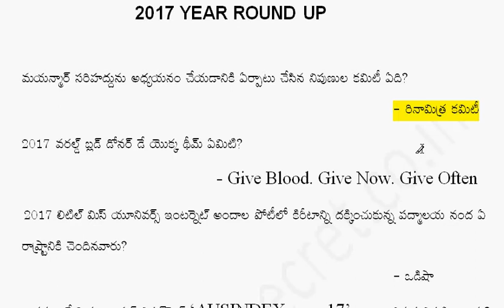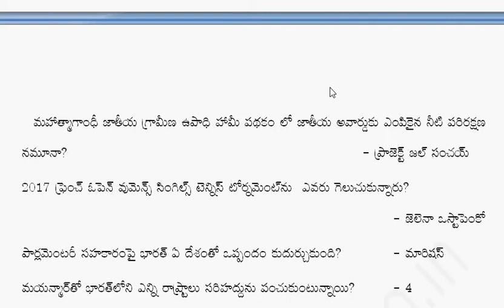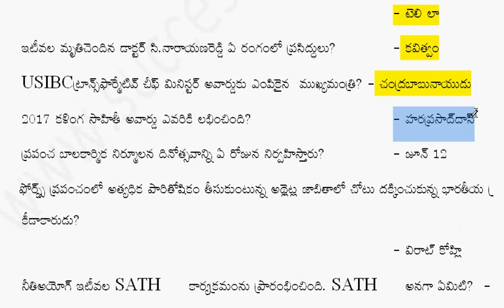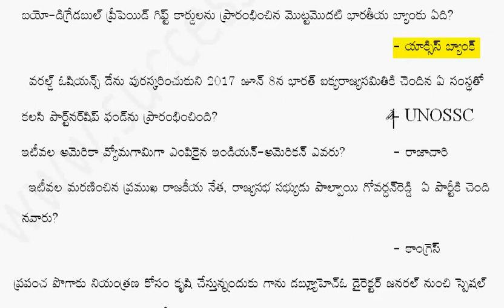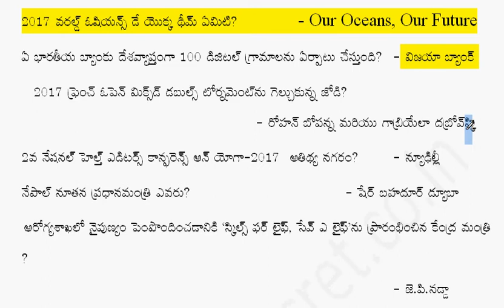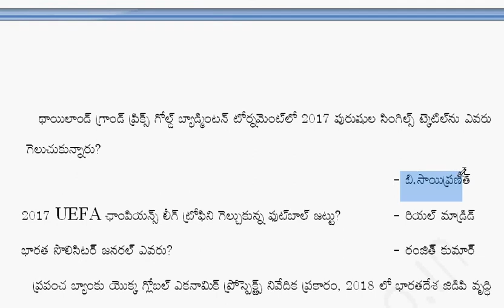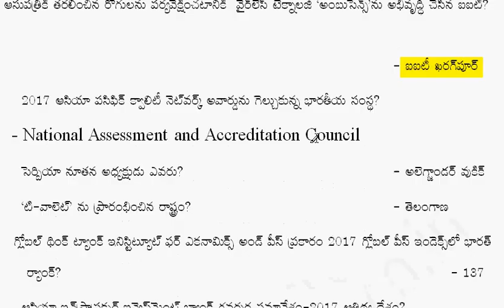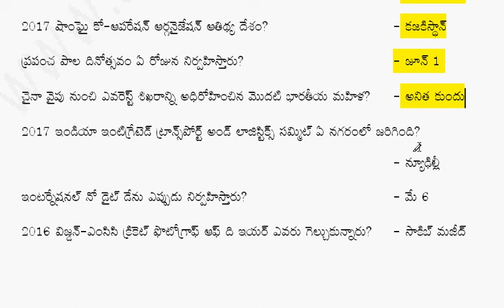Current Affairs (2017 Year ROund Up)-3 //Success Secret//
కరెంట్ అఫైర్స్
- Nagarjunapu Sathoshkumarachary